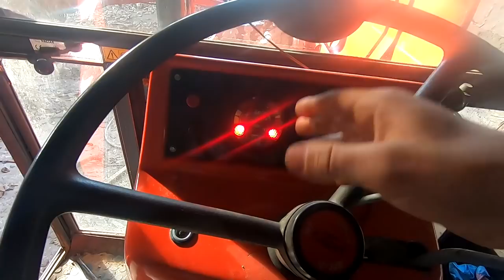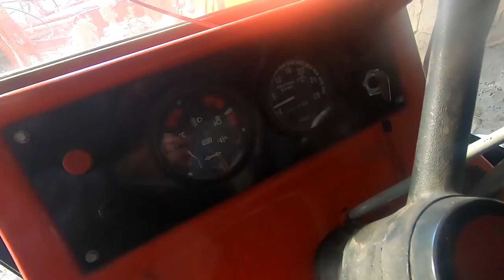Ciąg dalszy naprawy - Ursus C360 znów chłodzi i ładuje!